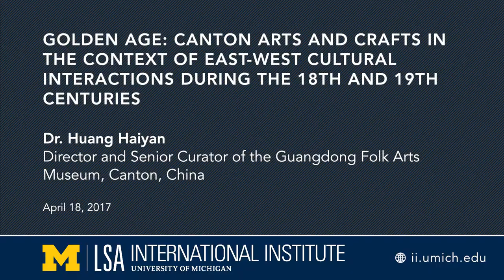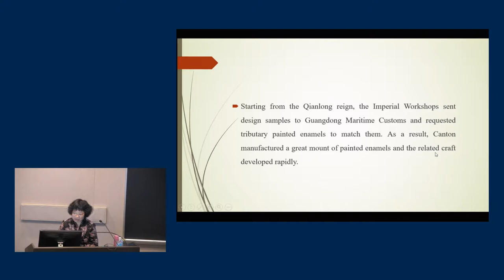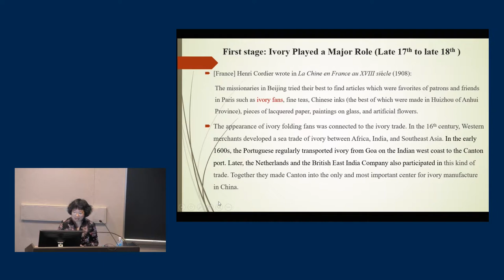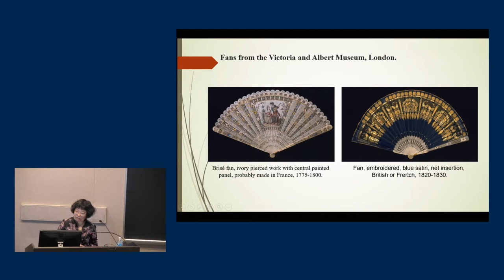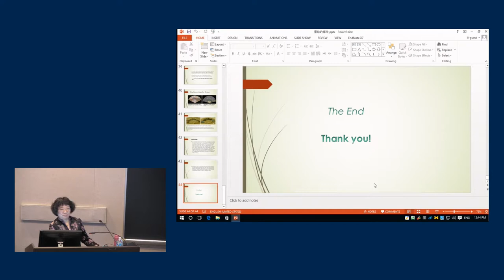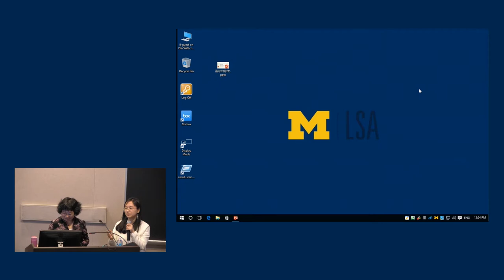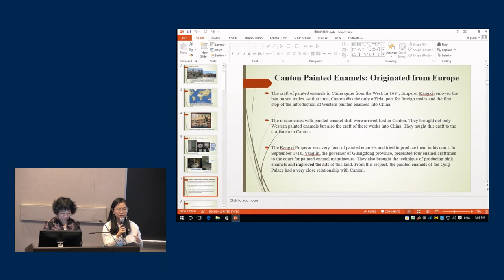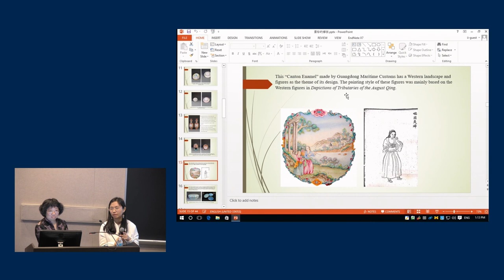Golden Age: Canton Arts and Crafts in the Context of East-West Cultural Interactions...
Full title: Golden Age: Canton Arts and Crafts in the Context of East-West Cultural Interactions during the 18th to Early Mid-19th Centuries

Dr. Huang Haiyan, Director and Senior Curator of Guangdong Folk Arts Museum, Canton, China

Situated on the shore of the South China Sea, Canton has been the geographical hub of the Maritime Silk Road for over two thousand years. After the Age of Discovery in 15th century, the trading areas of Canton expanded from the Indian Ocean to the Atlantic Ocean. From 1757 to 1840, the Canton System made this city one of the centers of world trades. During this period, Canton was at both the heart of the trades and the front of cultural interactions between the East and the West. As a result of this context, a golden age came for various Canton arts and crafts.

Dr. Huang Haiyan accomplished her Ph.D. program from the Department of History of Sun Yat-Sen University, China. Her Ph.D. thesis focused on the urban-rural relationships of Ming and Qing dynasties through an investigation into the ancestral halls established by the clans with the same surname in the south-east coast of China during that period. Recent years, her interest has shifted to the arts and crafts of Guangdong of Ming and Qing dynasties. Basing on the studies of the collection of Guangdong Folk Arts Museum, she is dedicated to the topics concerning the developments of Canton arts and crafts under the background of East-West trades and cultural interactions and curated many special exhibitions.